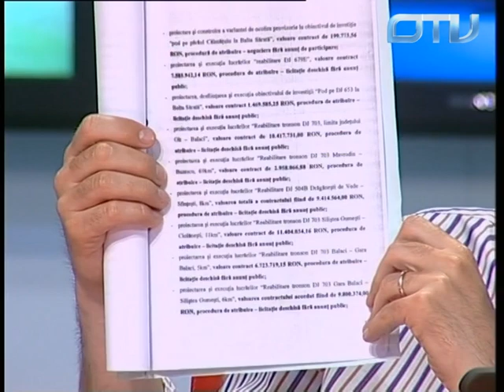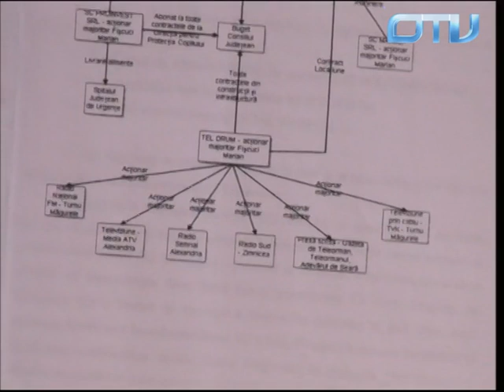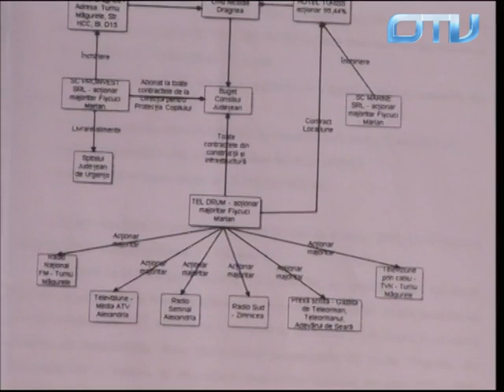Radu Popa, consilier pe probleme de mârlănie și tupeu al lui Victor Ponta, despre Liviu Dragnea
Radu Popa, standard de politician al zilelor noastre, zburdalnic deputat PP-DD pe pajiștea PSD... Singura lui calitate e că știe să parvină... Defectul lui major e că n-are nimic, deci trebuie să apeleze la singura lui calitate...
OTV, Dan Diaconescu Direct, emisiune interzisă cu tot cu OTV de guvernul Ponta. România, 10 iunie 2011.